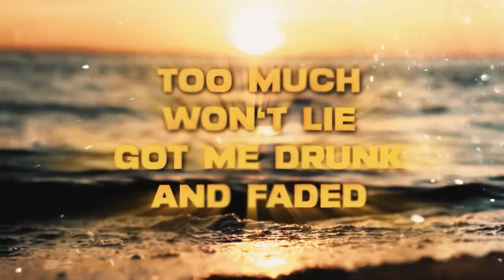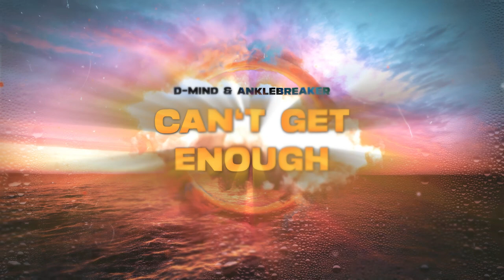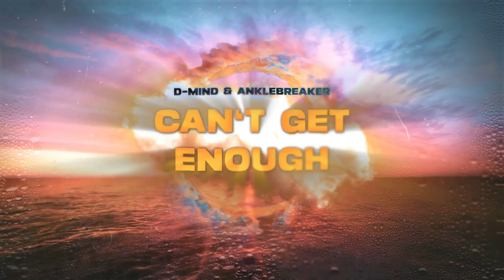D-Mind & Anklebreaker - Can't Get Enough (Free Release)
...:..::..::: .Channel Info. :::..::..:...

in this channel I post everything that is within the hardstyle world, Sometimes it can be other genre but my big focus is hardstyle and will always be. I will always try to upload in the best sound and video quality, from Both the greatest to the latest from both non-signed and signed artists as well.

You can also now follow my partners, you can find all the social media under my partners
oh dont forget to click that bell after you sub, it means everything to me and it's good if you want to get notification when i upload new awesome tracks

...:..::..::: .Artist Info. :::..::..:...

...:..::..::: .Upload Info. :::..::..:...
Artist: D-Mind & Anklebreaker
Title: Can't Get Enough
Label: Free Release
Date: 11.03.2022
Quality: 320 kbps MP3 / 44.100Hz / Stereo

...:..::..::: .Support. :::..::..:...

You can now also buy some HardTune Uploaderz merch

go to this page below. You fill in everything, or whatever you can fill in. I will get your email on my new email.
I will check your song, if the track is okey i will start working with it

...:..::..::: .My Partners :::..::..:...

Set Notifications of New Uploads ON!
3. Hit the box "Send me all messages for this channel''
4. Click on SAVE & you're done!

Steam: HardTune (HTuZ)
Snapchat sakomg

...:..::..::: .Legal Info. :::..::..:...